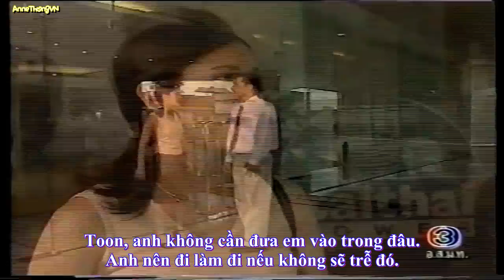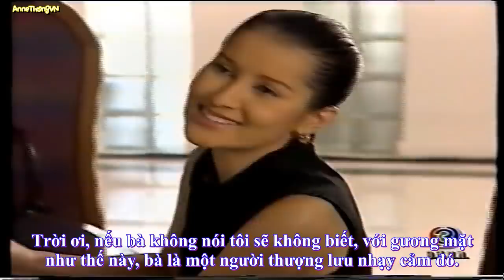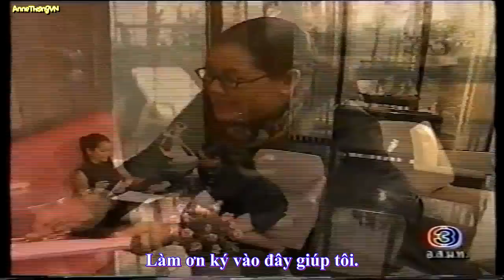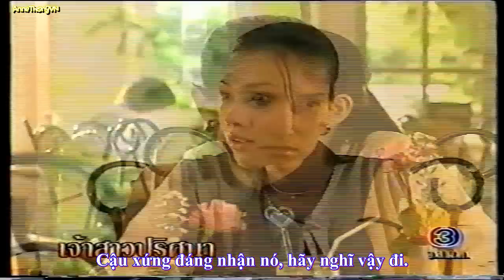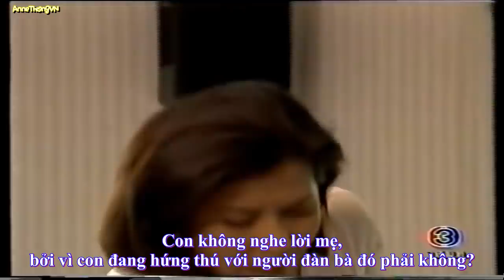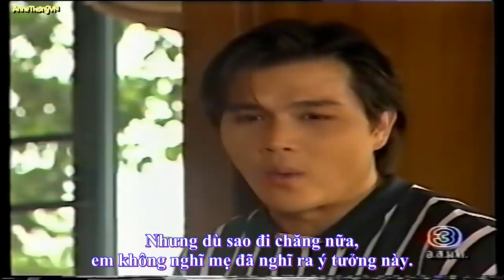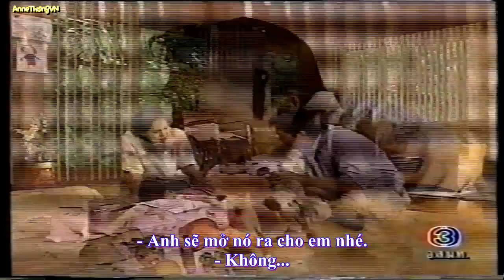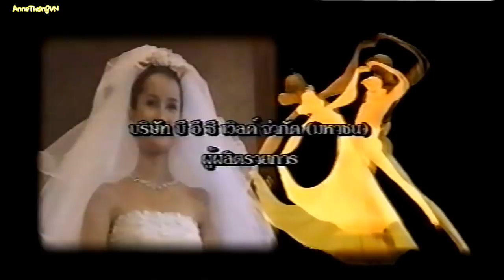[Vietsub] Cô Dâu Bí Ẩn - Tập 15